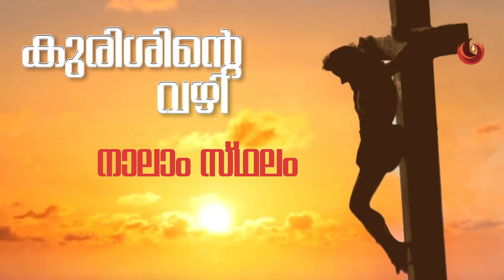കുരിശിന്റെ വഴി || നാലാം സ്ഥലം